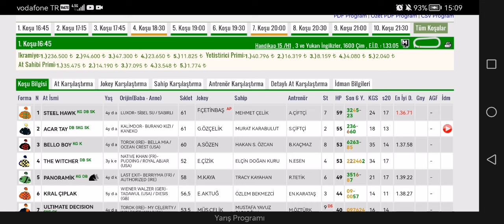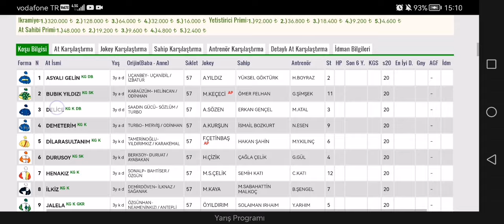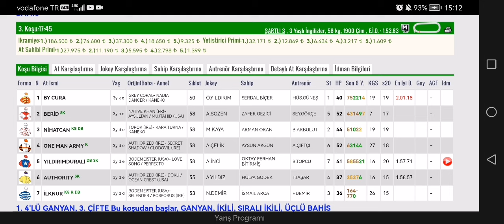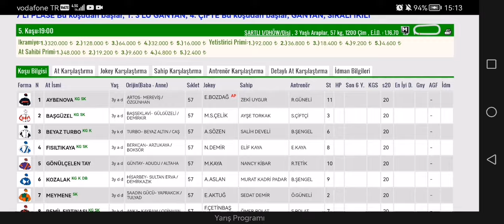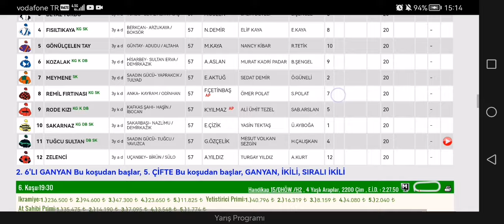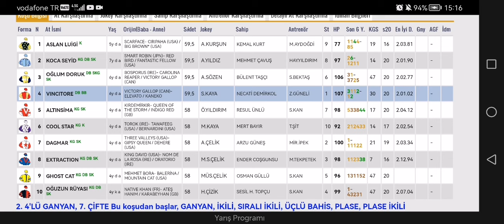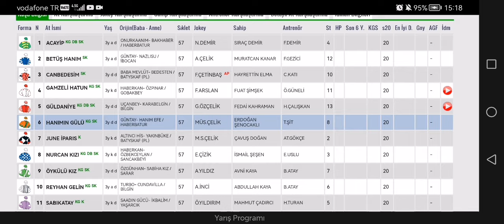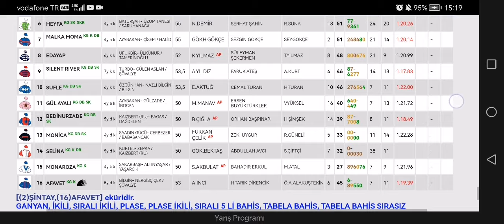24 Mayıs 2024 Cuma İstanbul altılı ganyan tahminleri İstanbul At yarışı tahminleri